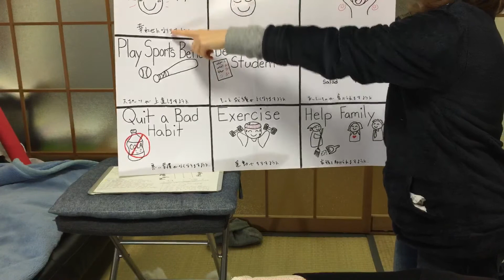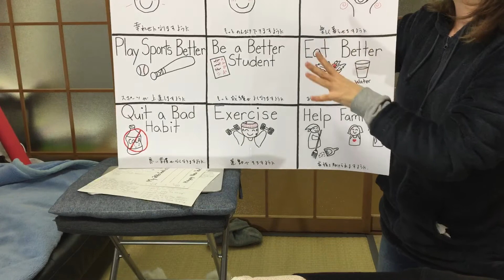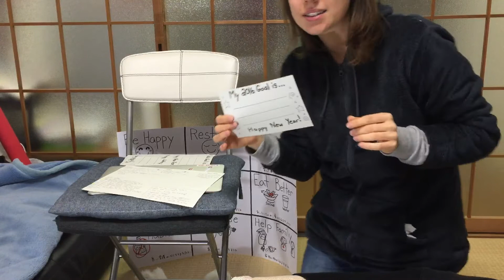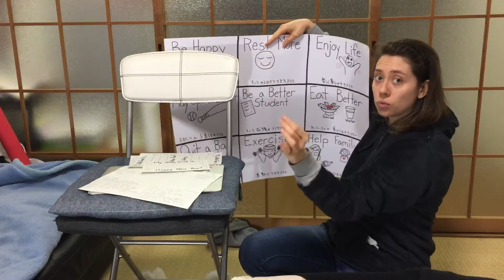After Winter Holiday Lesson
This is a lesson I did with my Junior High students. We began by looking at my pictures, then we moved on to New Year's Goals. :D I taught this lesson in Grade 7 (Grade 1 here in Japan). Enjoy!